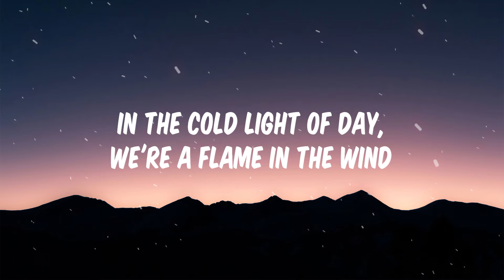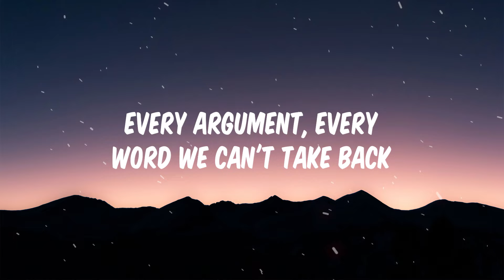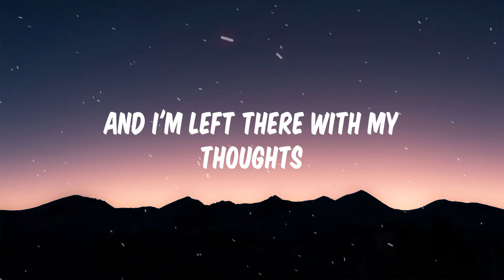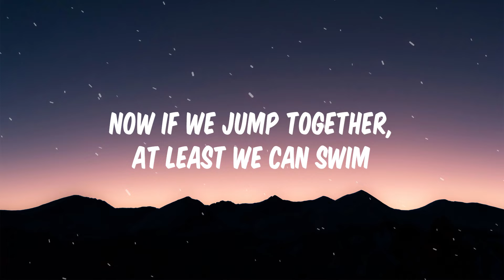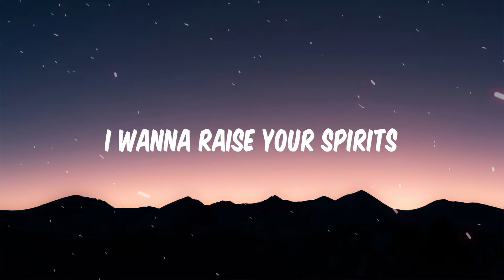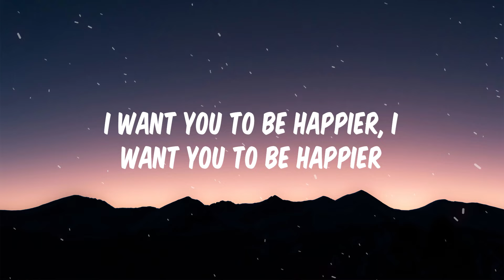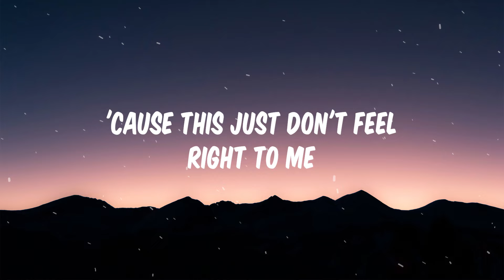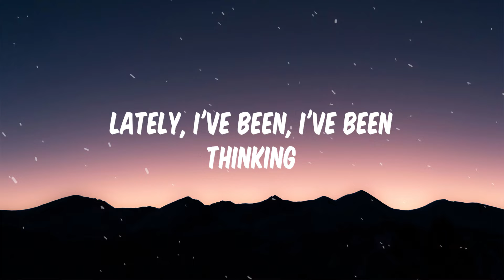Happier - Marshmello (lyrics) | Top Hit English Song | the best famous songs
LYRICS:
[Intro]

[Verse 2]
But we ran our course, we pretended we're okay

[Chorus]
'Cause this just don't feel right to me (Right to me)
I wanna raise your spirits (Wanna raise your spirits)

Whether you're a lifelong fan or new to the scene, TRENDY MUSIC ZONE is your ticket to the heart of English music. Press play and let the journey begin!